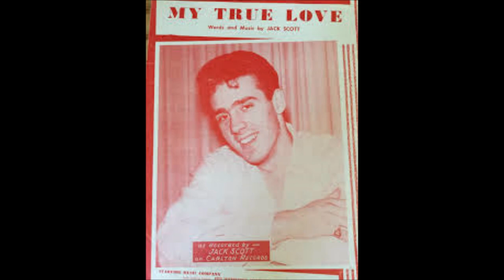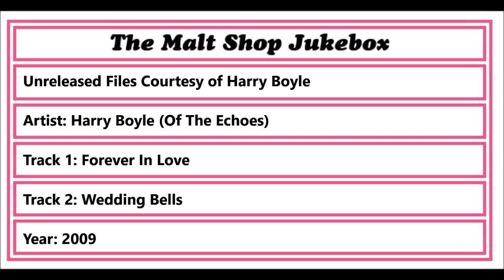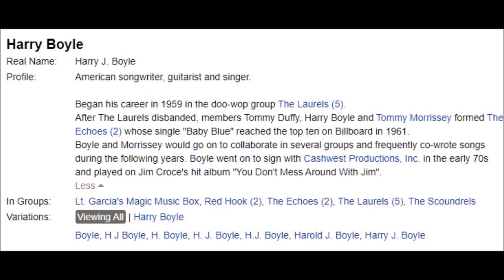Harry Boyle - Forever In Love / Wedding Bells (Unreleased Doowops)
These tracks were submitted into a private collectors group by Harry Boyle back in 2009. Harry and I were both part of this now closed group. I created a video post of "Forever In Love" for my old channel and Harry commented that he liked the video. I created an upgraded video for "Forever In Love" using the same concept I originally used and have also included the unreleased track "Wedding Bells" as well.

Harry Boyle began his career in 1959 as part of the doowop group The Laurels, who later became The Echoes who had a top ten hit in 1961 with the doowop classic "Baby Blue". I hope you enjoy these more recent original doowop songs by Harry. They deserve to be heard!

Thanks Harry for all the great music over the years!